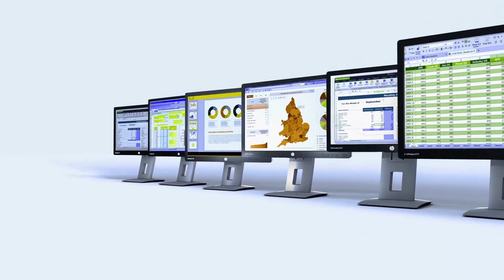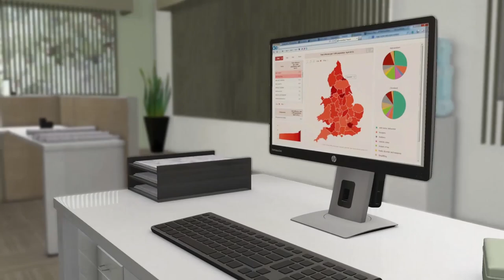Your Everyday Elite Experience | HP EliteDisplay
Put every detail on display and customize your comfort. The HP EliteDisplay E-Series monitors offer fantastic color, 178-degree viewing angles, ergonomic adjustments, and flexibile connectivity in a range of 20- to 27-inch displays.